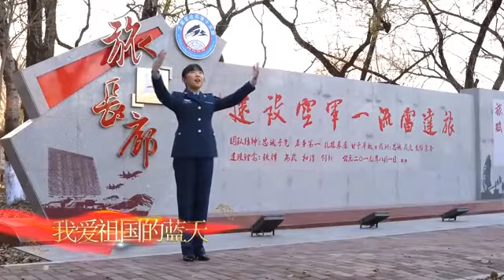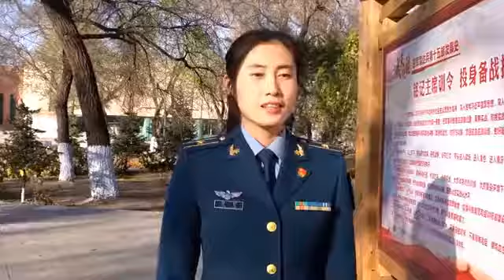听空军蓝唱响《我爱祖国的蓝天》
为迎接人民空军成立72周年，空军某部官兵唱响《我爱祖国的蓝天》，用歌声为人民空军庆生。（中国军网八一视频·解放军新闻传播中心融媒体出品）